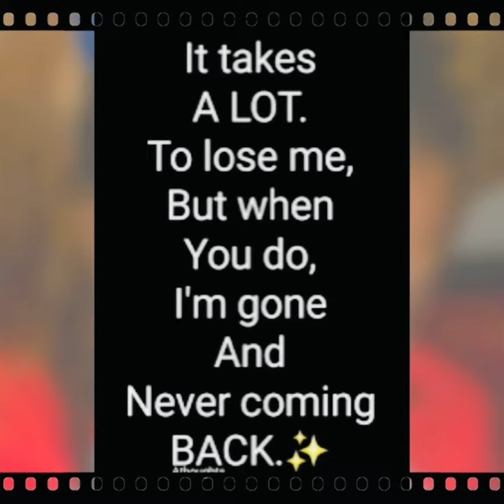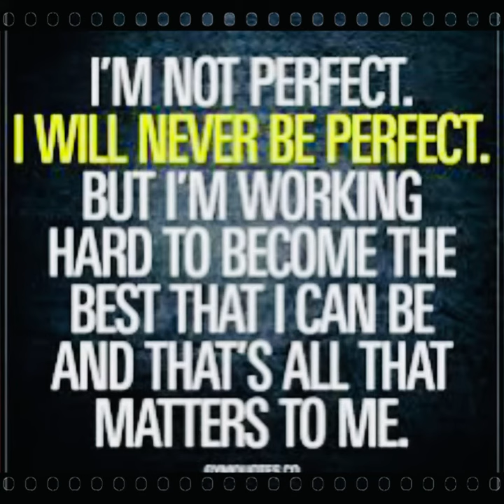New Song “I’m Not Coming Back “ Lyrics by: Nancy V. & Producer Nancy V. !!!